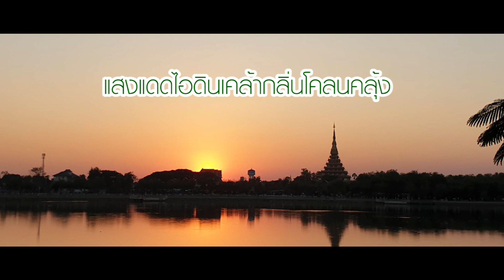มนต์เพลงลูกทุ่ง -เรืองรอง ไพลิน Cover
เพลงมนต์เพลงลูกทุ่ง ย้อนอดีด วงซุปเปอร์ลูกทุ่ง กรุง ศรีวิไล เพลงนี้เป็นเพลงเอก ในหนัง เรื่อง มนต์เพลงลูกทุ่ง  ใช้เพลงนี้เปิดวง  โชว์ริวิวประกอบเพลง การแสดงอลังการในยุคนั้น   เรืองรอง ไพลิน เป็นผู้ขับร้อง